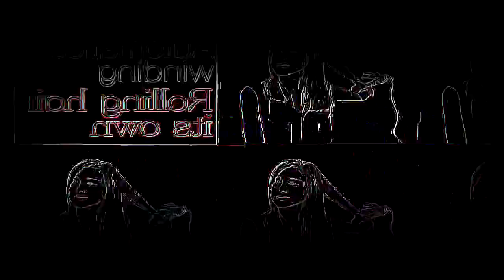THE EPICNESS OF JACQUELINE ROLLING STYLER VIDEO